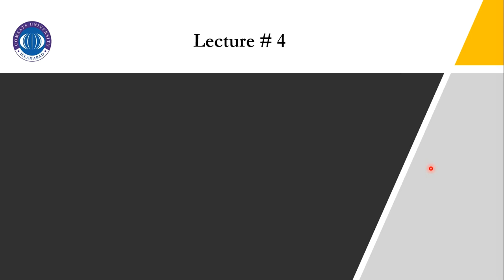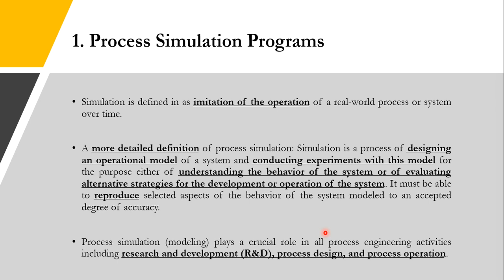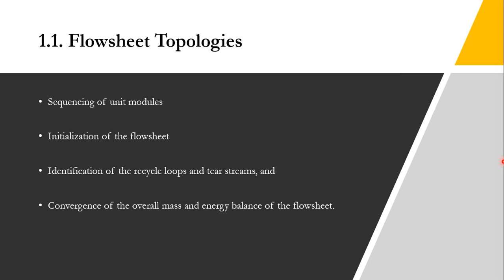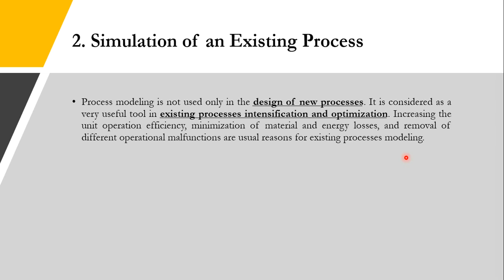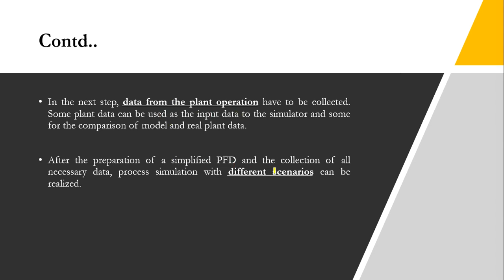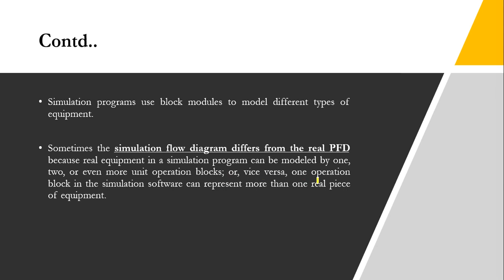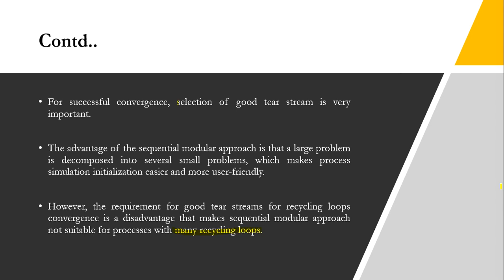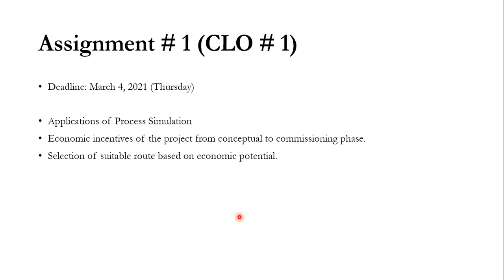Process Simulation Programs, Types of Process Simulators, and Development of PFD - Lecture # 85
Hello everyone. AspenTech channel has brought another exciting video for its valuable viewers. Lecture # 85 is providing conceptual knowledge of the process simulation programs, types of process simulators, their characteristics, and development of process flow diagrams in the process simulators.